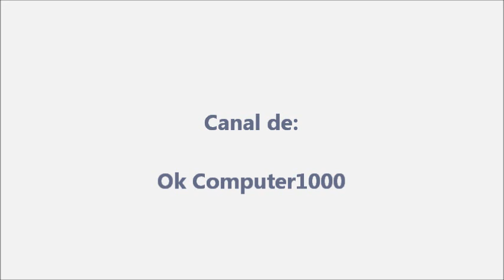Mijares - Mia chitarra E'donna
Del albúm Collezione Privata, Mijares interpreta el tema Mia chitarra E'donna, track # 4 de dicho albúm.